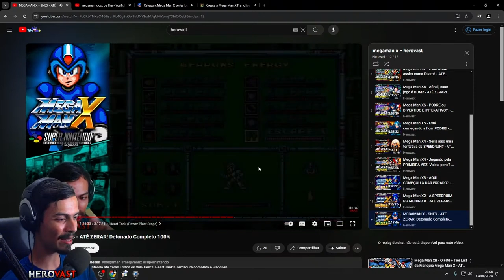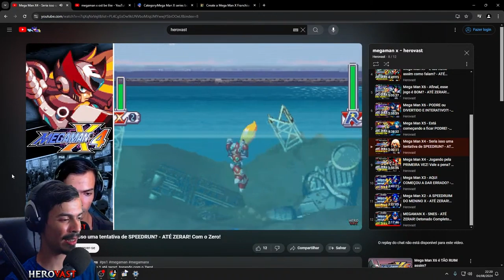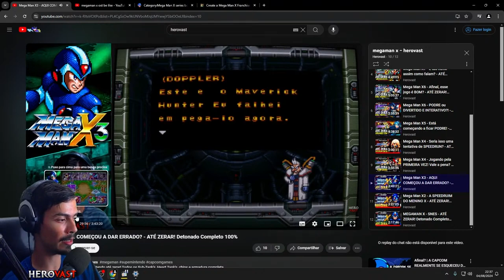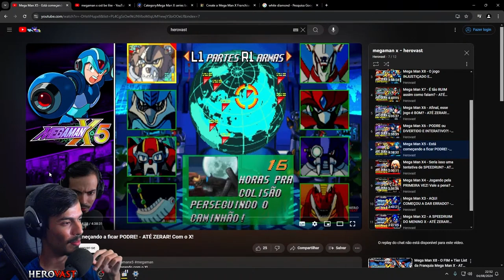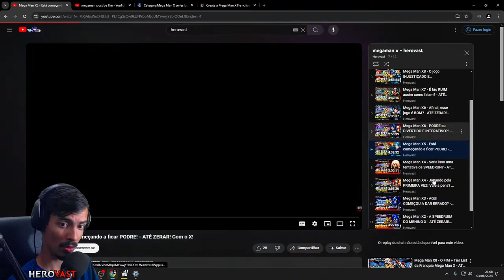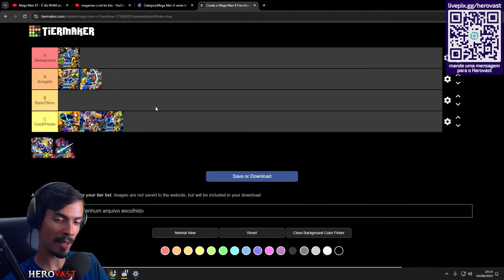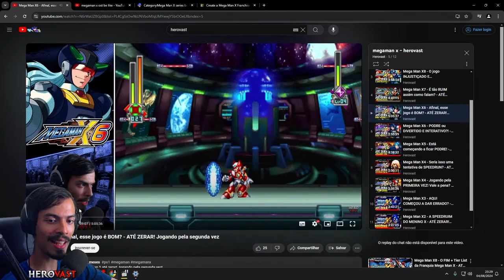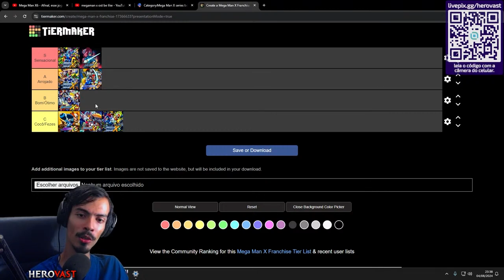Do LIXO ao completo ABSOLUTE VIDEO GAME! TIER LIST - Franquia Mega Man X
Tier List da Franquia Mega Man X que ocorreu na gameplay de Mega Man X8

Eae pessoal, aqui quem fala é o Herovast e está ai o conjunto da obra da minha experiencia em conjunto a vocês que me acompanharam nessa divertida aventura de experimentar toda a franquia de Mega Man X, nesse vídeo eu ranqueio os melhores e piores jogos da franquia megaman x de acordo com meu gosto e experiência pessoal, e ae, o que você concorda e discorda dessa lista?

Twitc: /herovastgames
Face: /herovastgames/
Tikto: /@herovast

00:00 Introdução a Tier List de Mega Man X
00:36 Mega Man X
06:05 Mega Man X4
13:40 Mega Man X2
15:49 Mega Man X3
20:55 Mega Man X5
29:15 Mega Man X7
34:20 Mega Man X8
41:17 Mega Man X6
47:40 Conclusões